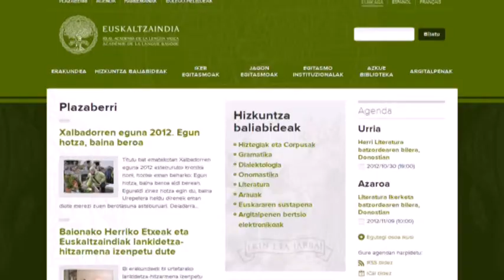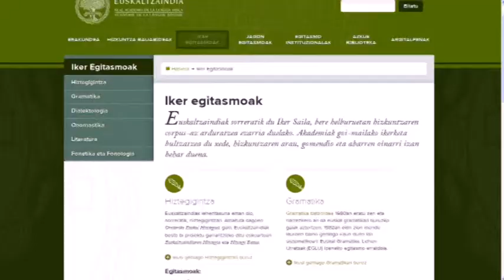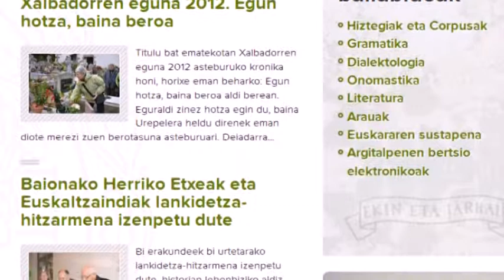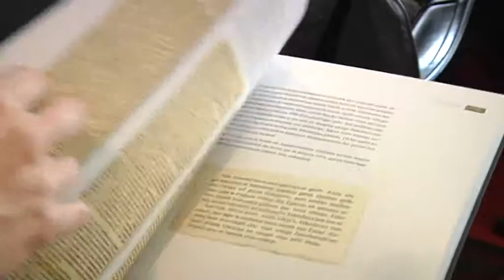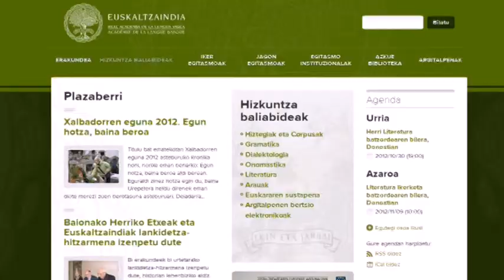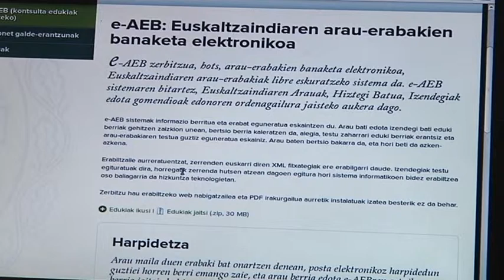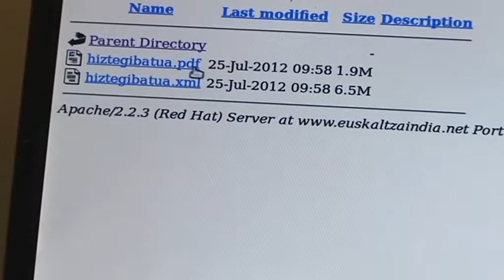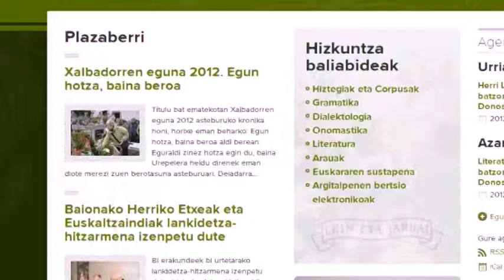Hamaika.BIT 45.saioa: Euskaltzaindiaren webgunea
Euskaltzaindiako egoitzara bisitan joan gara eta erakundearen Iñaki Kareaga, Euskaltzaindiako informatika arduradunak, harrera egin digu, erakundearen webguneari buruz hitz egiteko.
2011an berritu zen eta eduki antolaketa eta itxura grafiko berria aurkeztu zuen aldaketarekin. Egun, erakundearen gaineko informazio zehatza eskuratu dezakegu webgunearen bidez, baina baita erakundeak ezarritako arauak, izendegiak, korpusak eta abar kontsultatzea ere bai. Eta zerbitzuak ere Azkue bibliotekako fondoak eta Euskaltzaindiaren katalogoa ikertzea ere ahalbidetzen du.